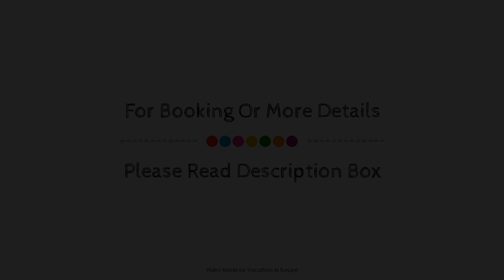Hotel Landhaus Waldesruh, Freudenstadt, Germany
About Property:
Hotel Landhaus Waldesruh is perfectly located for both business and leisure guests in Freudenstadt. The hotel has everything you need for a comfortable stay. Luggage storage, room service, BBQ facilities, restaurant, newspapers are there for guest's enjoyment. Some of the well-appointed guestrooms feature heating, balcony/terrace, telephone, television LCD/plasma screen, satellite/cable TV. To enhance guests' stay, the hotel offers recreational facilities such as sauna, golf course (within 3 km), indoor pool, spa, massage. Hotel Landhaus Waldesruh is an excellent choice from which to explore Freudenstadt or to simply relax and rejuvenate.
Searching For
1. Hotel Landhaus Waldesruh - Freudenstadt
2. Hotel Landhaus Waldesruh - Freudenstadt Virtual Tour
3. Hotel Landhaus Waldesruh - Freudenstadt Rooms
4. Hotel Landhaus Waldesruh - Freudenstadt Amenities
5. Hotel Landhaus Waldesruh - Freudenstadt Videos
6. Hotel Landhaus Waldesruh - Freudenstadt Offers
7. Hotel Landhaus Waldesruh - Freudenstadt Deals
Audio Credit:
Track Title: Blank Slate
Artist: VYEN